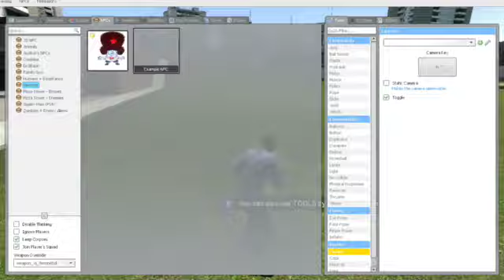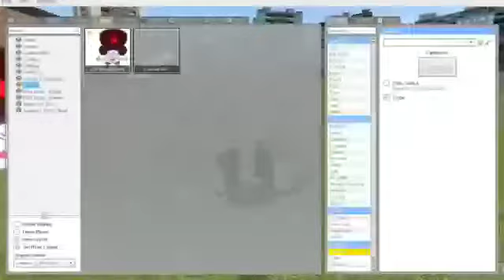a melvin sneedly Nextbot I made!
I made a melvin sneedly nextbot in GMOD!